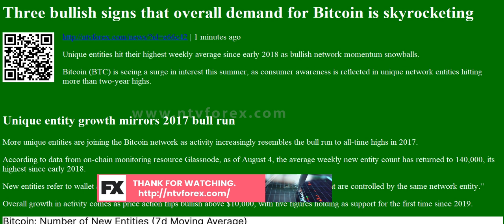Three bullish signs that overall demand for Bitcoin is skyrocketing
Three bullish signs that overall demand for Bitcoin is skyrocketing | 1 minutes ago
Unique entities hit their highest weekly average since early 2018 as bullish network momentum snowballs.
Bitcoin (BTC) is seeing a surge in interest this summer, as consumer awareness is reflected in unique network entities hitting more than two-year highs.

Unique entity growth mirrors 2017 bull run
More unique entities are joining the Bitcoin network as activity increasingly resembles the bull run to all-time highs in 2017.
According to data from on-chain monitoring resource Glassnode, as of August 4, the average weekly new entity count has returned to 140,000, its highest since early 2018.
New entities refer to wallet addresses, with Glassnode defining them as â€œa c...